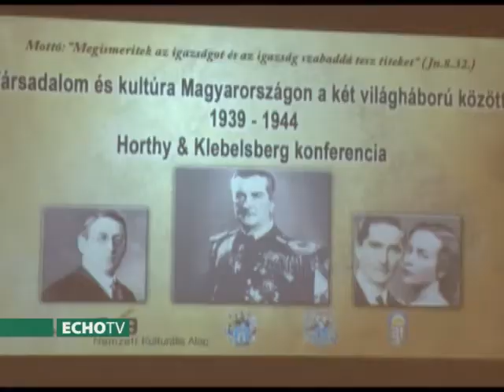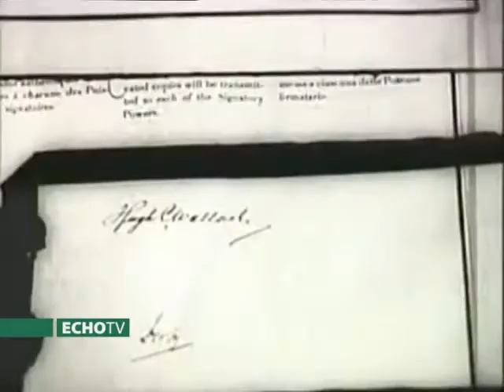A két világháború közötti magyar kultúra és társadalom - Echo TV Időrosta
Echo TV Időrosta című műsorának vendégei Szakály Sándor (VERITAS Történetkutató Intézet főigazgatója) és Bognár Zalán (Károli Gáspár Református Egyetem docense)
Téma: A két világháború közötti magyar kultúra és társadalom
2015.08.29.